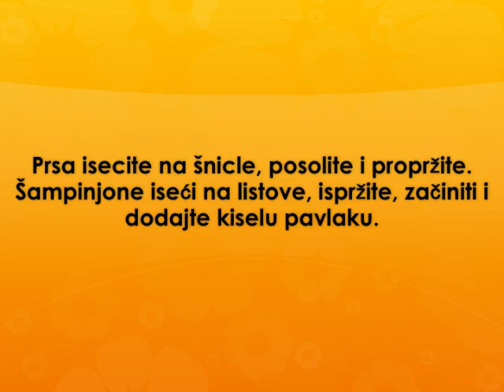Pileca prsa u umaku Recept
recept za pileca prsa u umaku